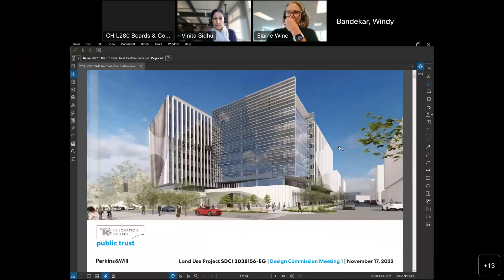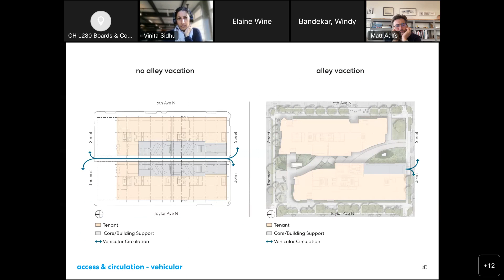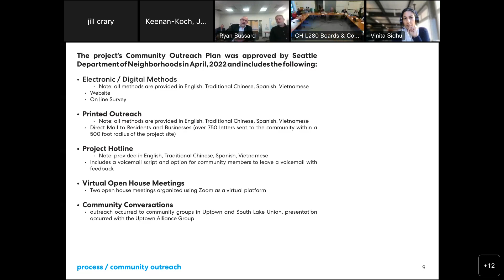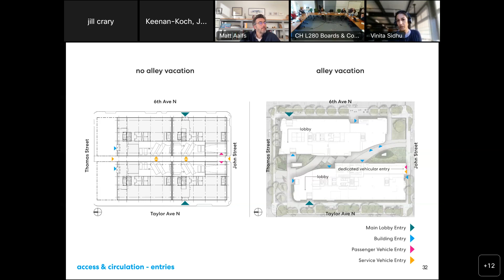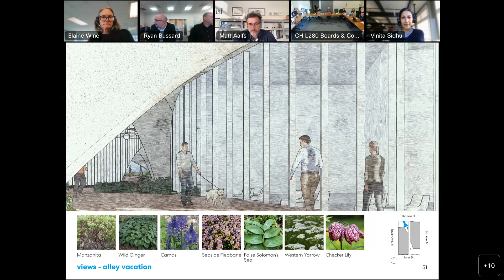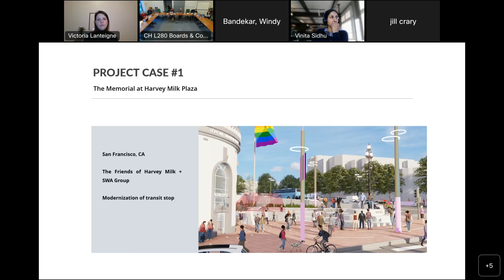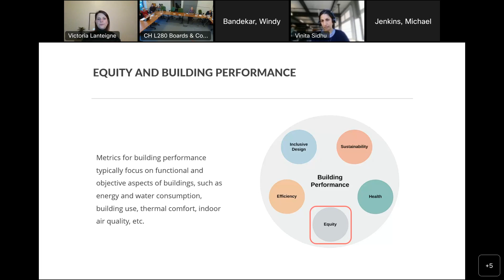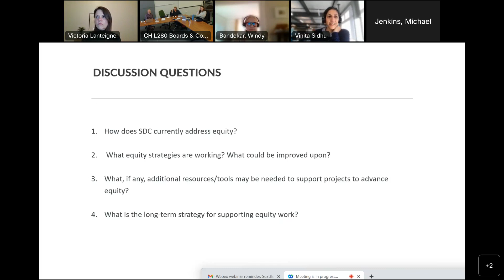Seattle Design Commission meeting 20221117 1830 1